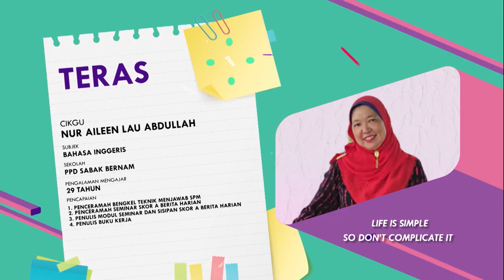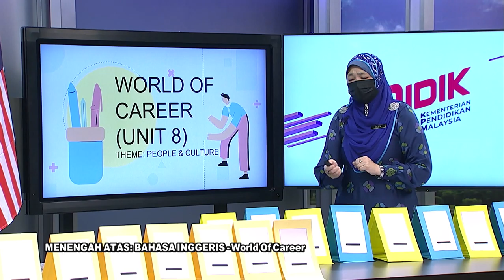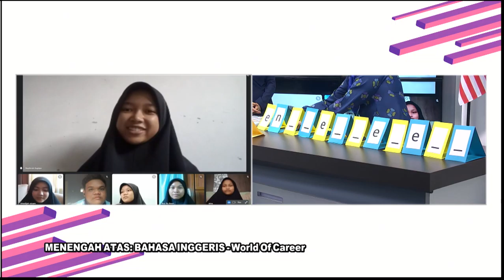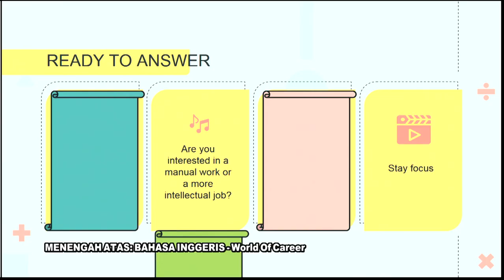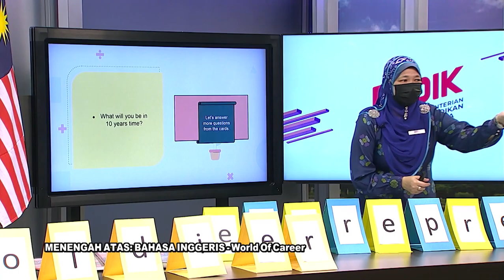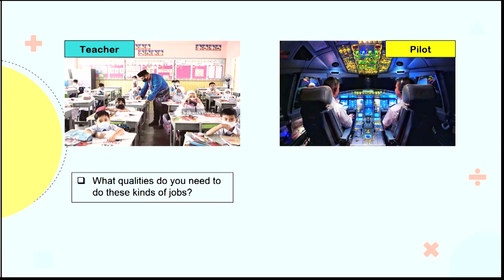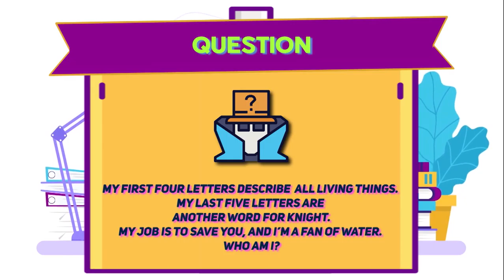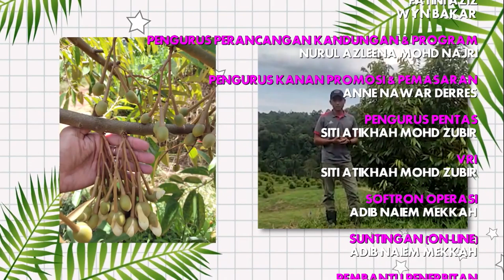DidikTV | Teras Ep 328 Menengah Atas Bahasa Inggeris World Of Career